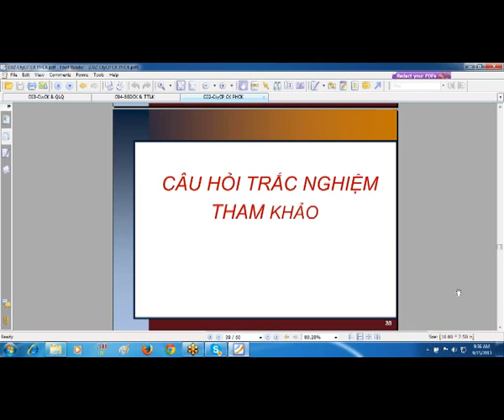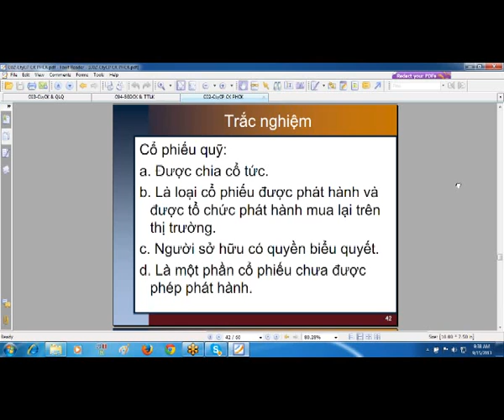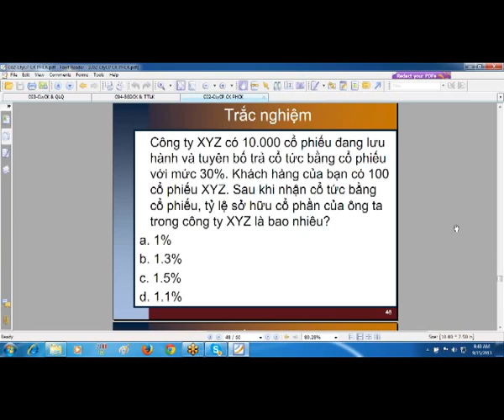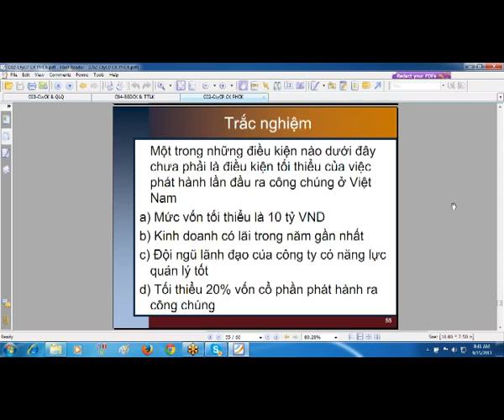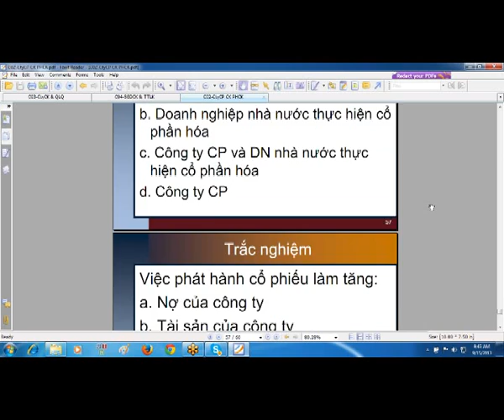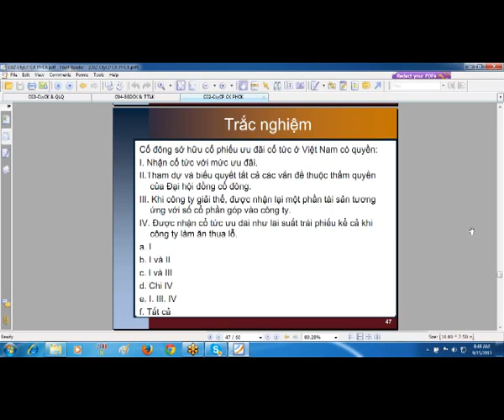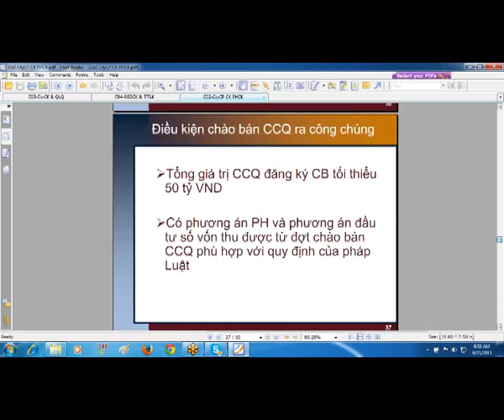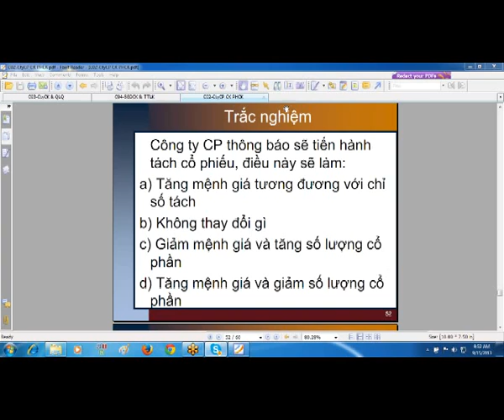06 TracNghiemC1 2